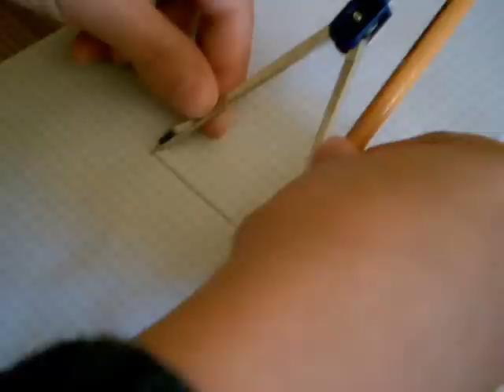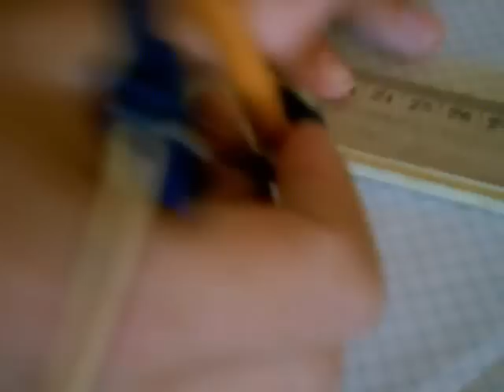Math Construction 2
Constructing an equilateral triangle